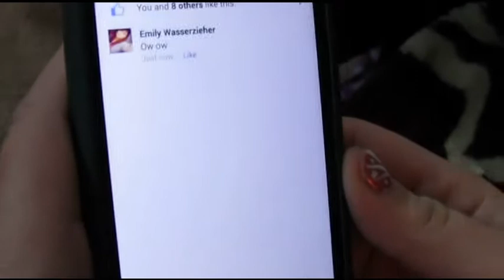...Crush to like you BLOOPERS/OUTTAKES.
Emily's Instagram: emiiiilllym
Valerie's Instgram: valeriestacey2017
Valerie's Twitter: @StaceyValerie